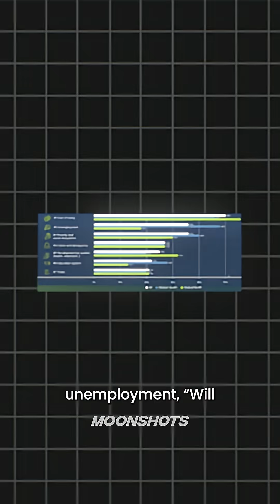What Happens When AI Becomes Free? | MOONSHOTS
The world is bracing for a wave of unemployment, inequality, and economic pressure… however, the same forces driving that fear could unlock the most significant leap in prosperity ever recorded:

- Two-thirds of the world cite cost of living, unemployment, and poverty as their top fears.
- A 40x deflation wave in AI could slash the cost of healthcare, education, and transport.
- Anthropic is on track for profitability with 80 percent margins and far lower compute spend than OpenAI.
- If you’d be interested in a Moonshot Summit on these breakthroughs, listen in!

This week's episode of Moonshots is now available on Youtube, Spotify and Apple.